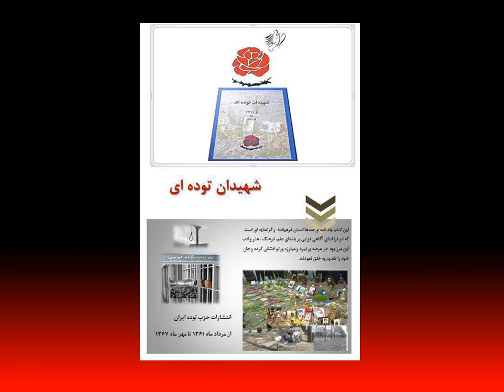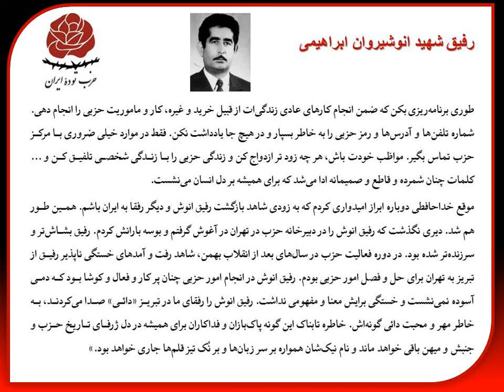رفیق جان‌باخته انوشیروان ابراهیمی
کاروان جان‌باختگان راه ازادی و عدالت اجتماعی میهن

برگرفته از کتاب شهیدان توده ای
از سال 1361 تا 1367